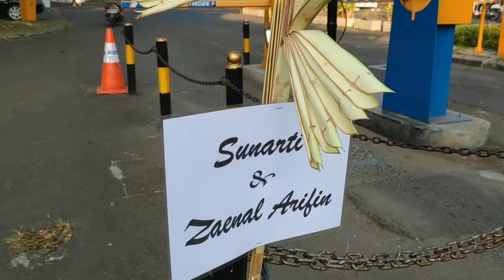ROMANTIS !!! nya.. WEDDING Sunarti & Zaenal Arifin @ WORLD of WONDERS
Romantis, Seru walaupun diadakan secara sederhana tapi acaranya meriah... Selamat untuk pengantin...semoga bahagia selamanya...Amin. Sukses juga untuk Hengky Manual PIC acara.